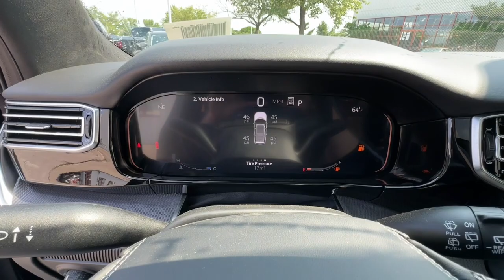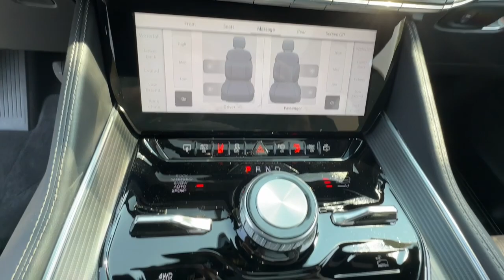2023 Jeep Grand_Wagoneer Lee's Summit, Kansas City, Greenwood, Blue Springs, Raytown 505672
Diamond Black Crystal Pearlcoat New 2023 Jeep Grand_Wagoneer Series II available in 1051 SE Oldham Parkway, Lees Summit. Missouri at Lees Summit Dodge. Servicing the Lees Summit, Kansas City, Greenwood, Blue Springs, Raytown, MO area.